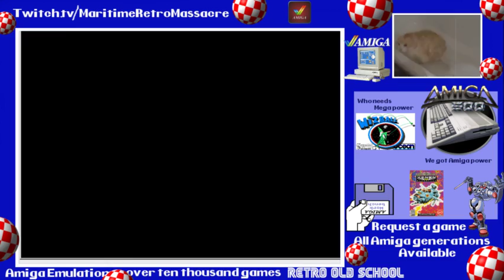Yolanda for Amiga 500! Maritime Retro Massacre Let's plays!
Dare you enter the abyss itself? Enter into; Yolanda. A platform game released for Amiga 500. Who made it? Does anyone really know? All we really know is that whoever made this game hated the world and above all, hated gamers.